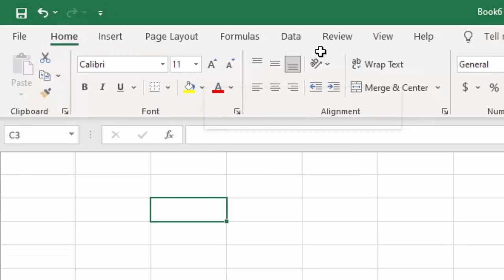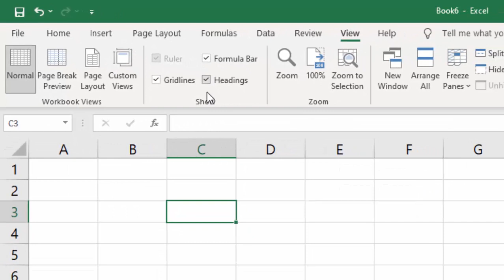How to hide the heading of rows and columns in Microsoft Excel 2019@COMPUTEREXCELSOLUTION